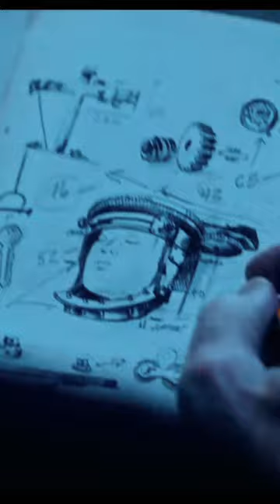SAW X (2023) Trailer – Tobin Bell | Movies To Watch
SAW X (2023) Official – Tobin Bell | Movies To Watch | Movies in theaters now

Story:

Saw X - Watch the trailer now! Starring Tobin Bell,  Synnøve Macody Lund, Steven Brand, Michael Beach, and Renata Vaca.

 Andrzej Sapkowski,Anya Chalotra,Fantasy,Freya Allan,Geralt,Henry Cavill,Joey Batey,Monsters,Netflix,The Witcher